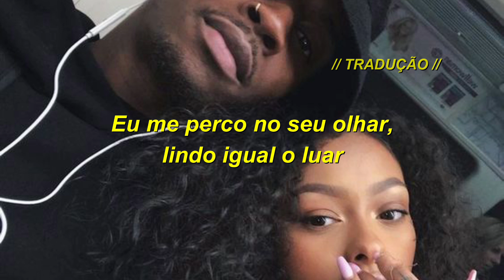BIN - Apê 1001 FT. Ludmilla (Letra/Legendado)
Letra da musica "Apê 1001' letra pra ajudar vocês a decorarem o som, ou acompanhar junto com a letra, tmj!

letra pra ajudar vocês a decorarem o som, ou acompanhar junto com a letra, tmj!